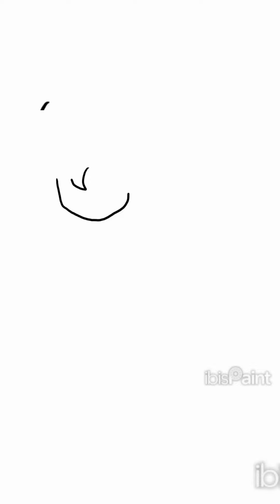《Speedpaint》 Yule ball